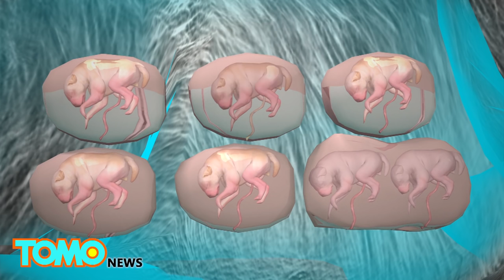World’s first identical twin puppies born in South Africa - TomoNews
MOGALE CITY, SOUTH AFRICA — The world’s first set of identical twin puppies has been born and confirmed to be monozygotic, as published in the journal Reproduction in Domestic Animals.

A veterinarian in South Africa’s Mogale City, Kurt de Cramer, made the discovery as he was performing a C-section on an Irish Wolfhound. The pregnant dog was giving birth to a litter of seven, but unlike most canine pregnancies, this one produced an unprecedented irregularity.

While there were seven puppies, there were only six placentas. Two male pups were sharing one. Inside, each of the two puppies had their umbilical cords hooked up to their shared placenta for them to receive nourishment from their mother.

When the vet looked at both male puppies once born, it appeared they were indeed identical twins. Tests in their early stages confirmed as such, which provided the green light needed for the scientific community to declare the pups, Cullen and Romulus, the first monozygotic twins the world has ever been able to confirm.

As of now, the genetic occurrence of twinning extends to three species on Earth, that we know of: dogs, humans, and the nine-banded armadillo.